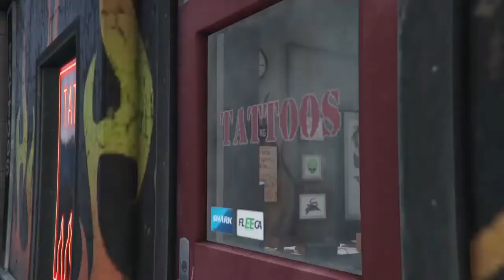GTA V Story-mode: Re-Uniting The Family Mission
( Game Rated 17+ Mature by ESRB.orgmichael and Jimmy Go To Bean Machine and Then deal with Lazlow at the Tatoo Parlor and Then Micheal And Amanda Have A Shouting Match at Dr. Fuzz Head's Office